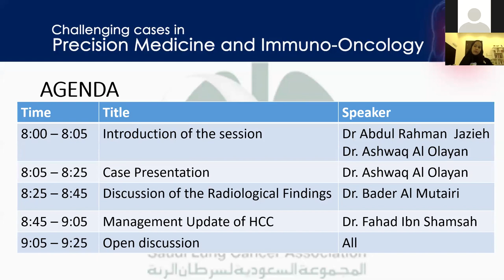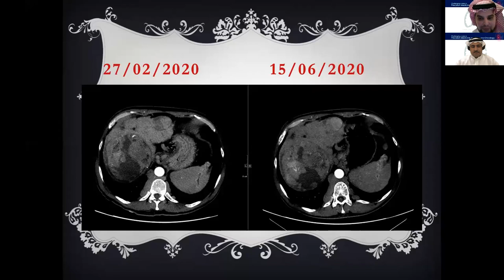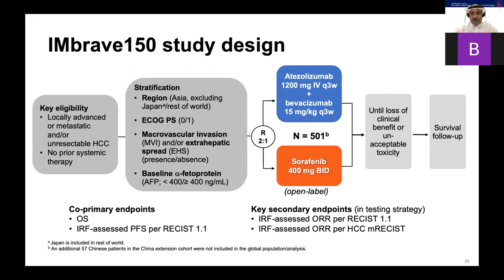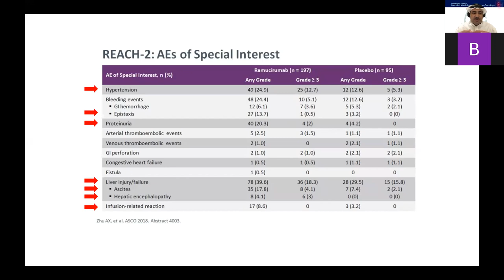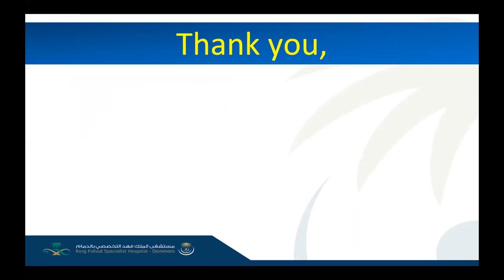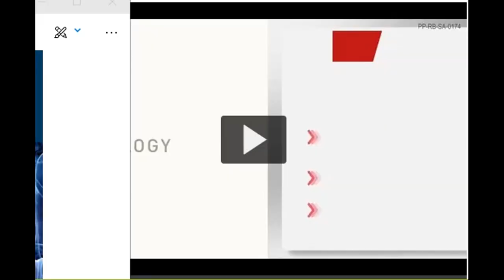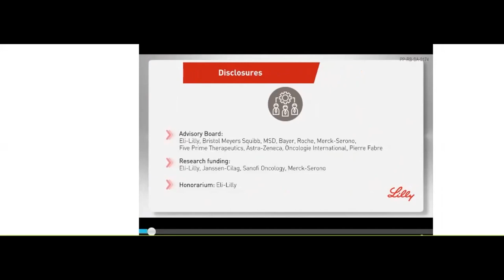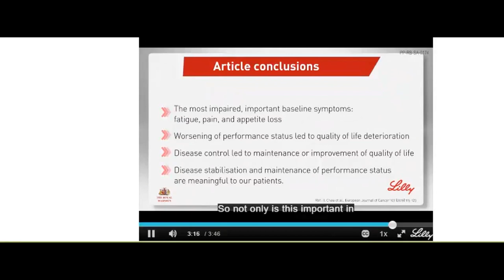Challenging Cases in Precision medicine and immunooncology {HCC Case}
Management of
Hepatocellular Carcinoma